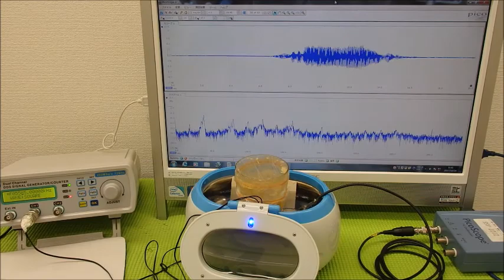超音波システム研究に関する動画・スライドを投稿しています ultrasonic-labo